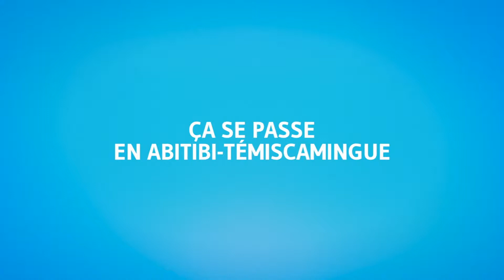RVPQ 2014 Je veux tout Gaspésie Îles de la Madeleine